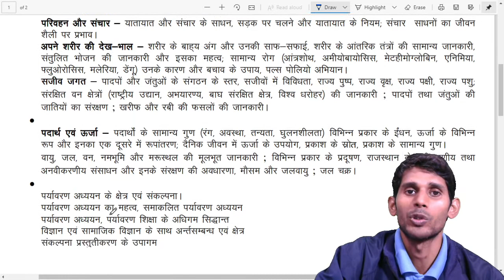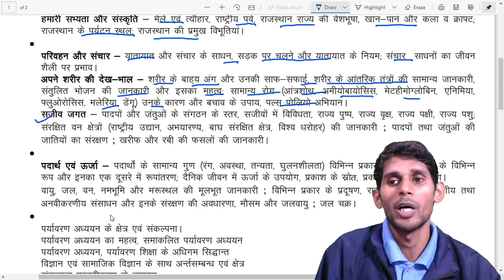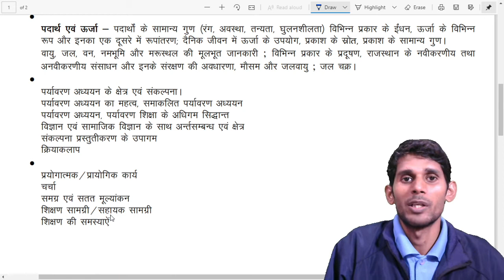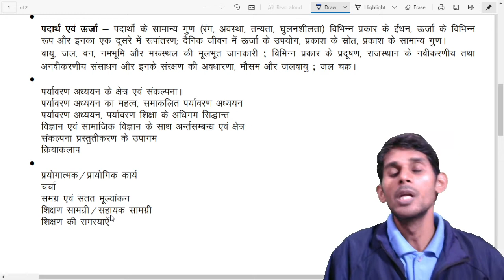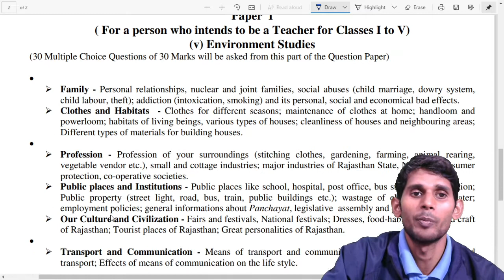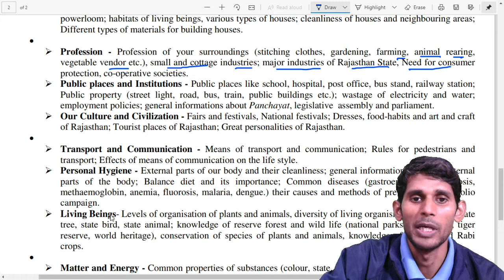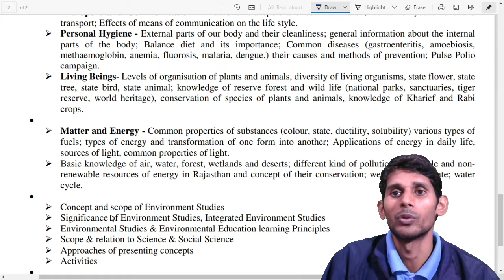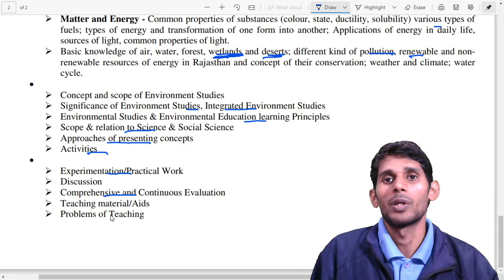Reet 2021 EVS Syllabus | Reet2021 | Reet Exam Strategy | Assistant Prof.TejendraSingh | Adhayan_Adda